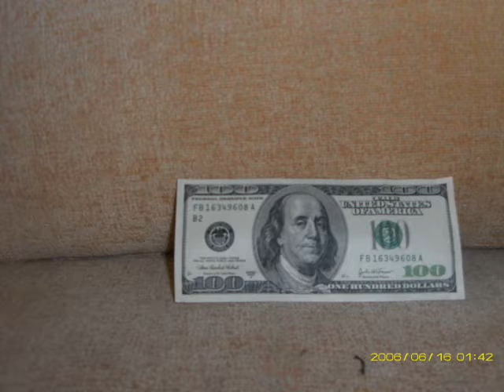LIL RICHIE M.P.R MONEY POWER RESPECT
MORE MONEY